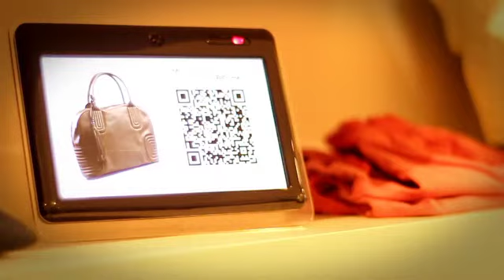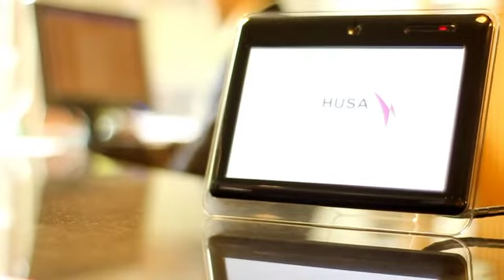Smart Screen Promotional reel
Conoce las posibilidades de SmarScreen, el último producto de DS Digital Screens.